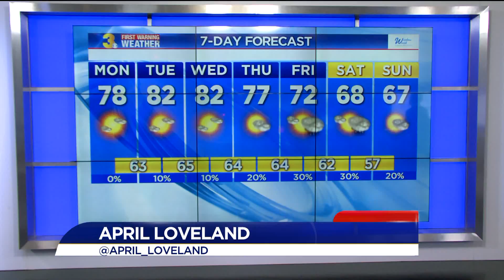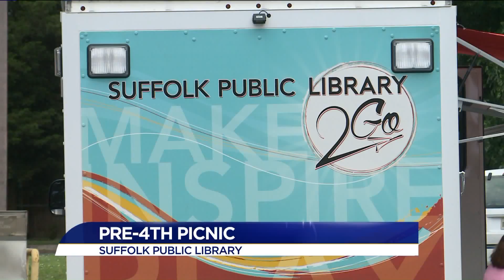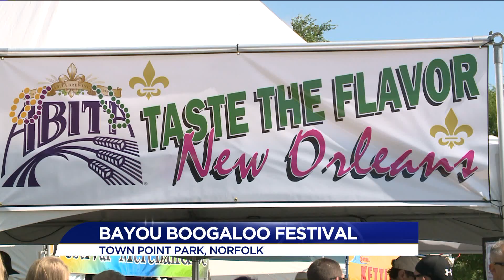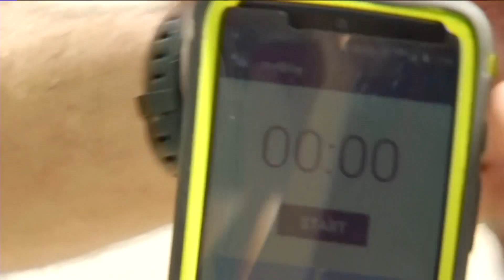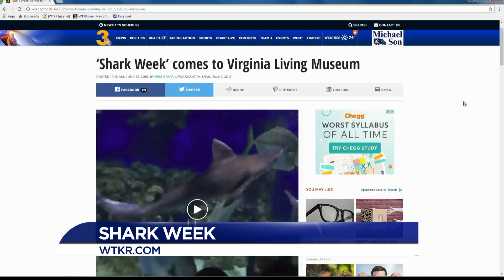Amy's WTKR Reel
This is a mock show composed of all the stories in a six month period written by me. I produced this show using Opus. I edited all the video using Final Cut Pro. I coded and directed the show using Ross OverDrive.  I coded the cameras into Ross OverDrive using a Cambot system.